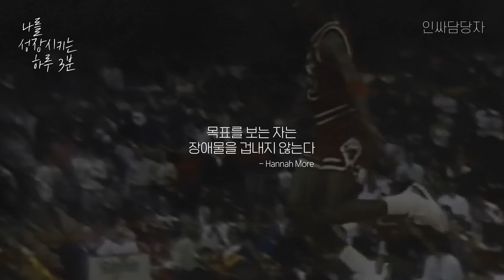취준생에게 진짜 필요한 이것, 지금 정하지 않으면 10년후 엄청 차이납니다 [하루3분]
BGM_noma "To You"